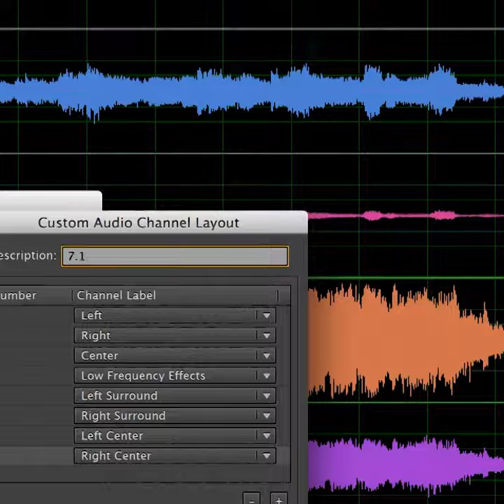Curiosidades de Pedro